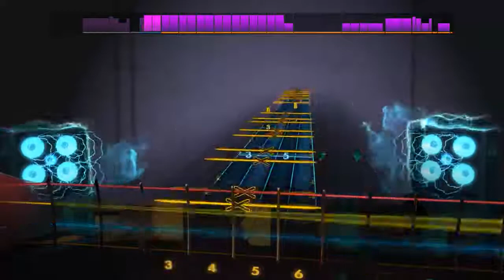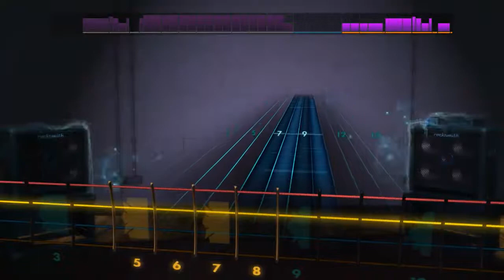Rocksmith 2014 Joe Satriani Satch Boogie || Bass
Good day ladies and Gents, welcome to another rendition on the classic Guitar teaching masterpiece, Rocksmith 2014. Today I "attempt" to play Satch Boogie on my signature British Bass guitar.

Let me tell you, this was a killer. It may not look it but to play at that kind of speed and palm mute at the right time is like trying to run in a motorized hamster wheel going at 50mph and keeping two heavy buckets of water upright without spilling any of its contents.